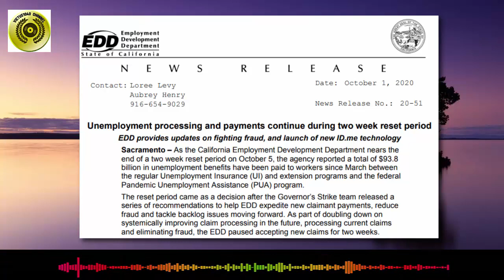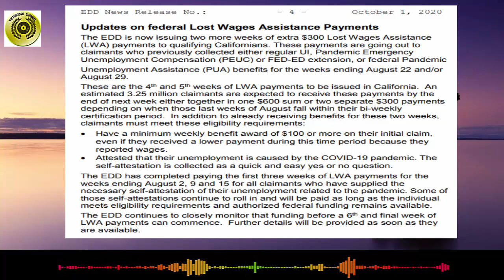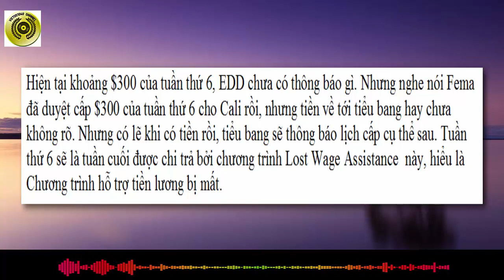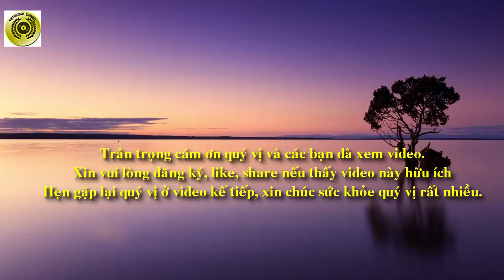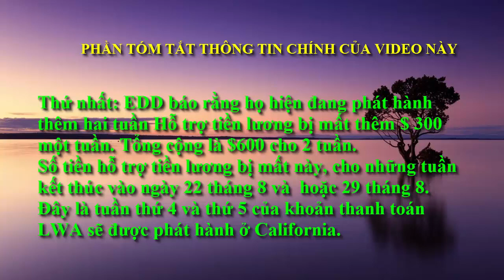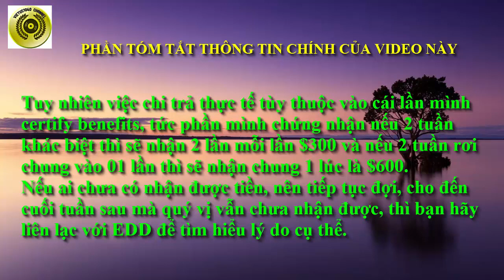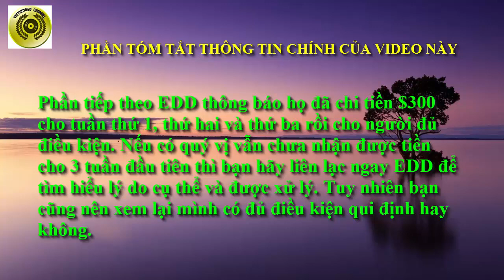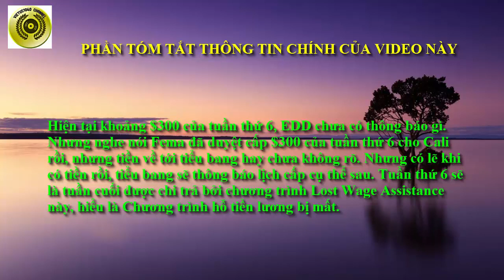VÌ SAO CHƯA NHẬN $600 HỖ TRỢ THẤT NGHIỆP CHO TUẦN 4 VÀ 5 - PHẢI LÀM GÌ- TB MỚI CỦA EDD - VIETUD1040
VÌ SAO CHƯA NHẬN $600 HỖ TRỢ THẤT NGHIỆP CHO TUẦN 4 VÀ 5 - PHẢI LÀM GÌ- THÔNG BÁO MỚI CỦA EDD - VIETUS1040
Vào ngày 1 tháng 10, EDD có thông báo về việc xử lý và thanh toán thất nghiệp tiếp tục trong thời gian hồi tố hay gọi là truy lĩnh lại tiền trợ cấp thất nghiệp từ nguồn Fema cho hai tuần thứ tư và thứ năm. Là hai tuần rơi vào 22 tháng 8 và ngày 29 tháng 8.
Video này nhằm chia sẽ thông tin giải đáp câu hỏi nhiều quí vị đặt ra là : Tại sao tôi chưa nhận được $600 tiền hỗ trợ thất nghiệp của tuần thứ 4 và tuần thứ năm? Từ nguồn tiền LWA.
Theo thông báo trên EDD cho biết những điểm đáng chú ‎ như sau:
EDD báo rằng họ hiện đang phát hành thêm hai tuần Hỗ trợ tiền lương bị mất thêm $ 300 một tuần. Tổng cộng là $600 cho 2 tuần.
Số tiền hỗ trợ tiền lương bị mất này, cho những tuần kết thúc vào ngày 22 tháng 8 và  hoặc 29 tháng 8. Đây là tuần thứ 4 và thứ 5 của khoản thanh toán LWA sẽ được phát hành ở California.
Những ai đủ điều kiện sẽ bắt đầu nhận tổng cộng là $600 này cho đến cuối tuần sau.
Đủ điều kiện là bạn phải có tiền trợ cấp thất nghiệp hàng tuần tại tiểu bang Cali là từ $100 trở lên và phải thất nghiệp vì đại dịch covid 19.
Nếu bạn đã đi làm lại ( làm part time, ít giờ ít lương , lương không ổn định ...), mà bạn vẫn còn có tiền thất nghiệp hàng tuần từ $100 trở lên, thì bạn vẫn được nhận số tiền này.
Những hồ sơ rơi vào ngày 22 tháng 8 và 22 tháng 9 mà khác biệt với nhau, sẽ nhận được $300 đầu tiên, sau đó vài ngày sẽ nhận thêm được $300 nữa. Vẫn đảm bảo nhận đủ tổng cộng là $600.
Tuy nhiên việc chi trả thực tế tùy thuộc vào cái lần mình certify benefits, tức phần mình chứng nhận nếu 2 tuần khác biệt thì sẽ nhận 2 lần mỗi lần $300 và nếu 2 tuần rơi chung vào 01 lần thì sẽ nhận chung 1 lúc là $600.
Nếu ai chưa có nhận được tiền, nên tiếp tục đợi, cho đến cuối tuần sau mà quý vị vẫn chưa nhận được, thì bạn hãy liên lạc với EDD để tìm hiểu lý do cụ thể.
( Xem chi tiết trên video )
Phần tiếp theo EDD thông báo họ đã chi tiền $300 cho tuần thứ 1, thứ hai và thứ ba rồi cho người đủ điều kiện. Nếu có quý vị vẫn chưa nhận được tiền cho 3 tuần đầu tiên thì ...
Ngoài ra EDD cũng thông báo những ai chuẩn bị làm hồ sơ thất nghiệp mới thì ngày 5 tháng 10, thì khi đăng ký sẽ thấy có mục ID Me. Họ sẽ yêu cầu mình cung cấp ID ...
NOTE:
CHUA NHAN 600 USD TUAN 4 VA 5 PHAI LAM GI, VIETUS1040, VÌ SAO CHƯA NHẬN $600 HỖ TRỢ THẤT NGHIỆP CHO TUẦN 4 VÀ 5, PHẢI LÀM GÌ, THÔNG BÁO MỚI CỦA EDD, vietus1040, CẬP NHẬT $300 LWA, LWA, FEMA, tiền trợ cấp thất nghiệp, PUA,W2,1099,600,Khi nào được nhận tiền,...
Video tới đây tạm kết thúc .
Xin trân trọng cám ơn và hẹn gặp lại quý vị và các bạn ở video kế tiếp của Kênh VIET US 1040.